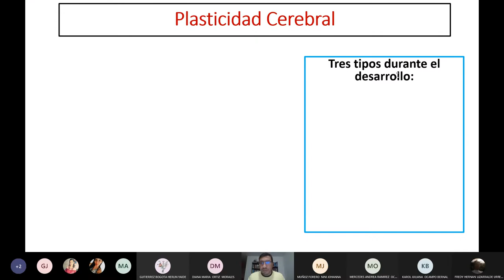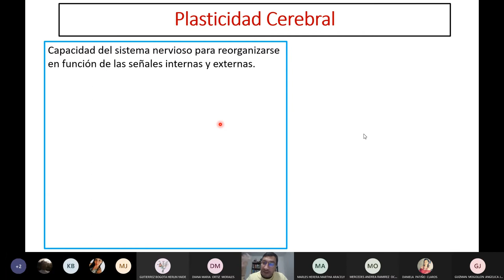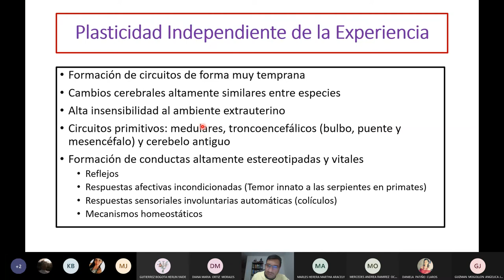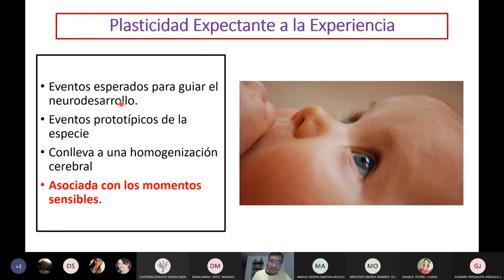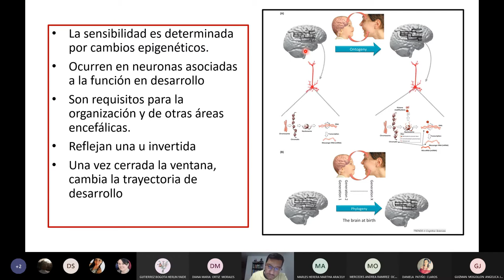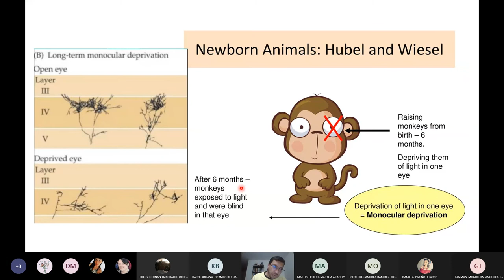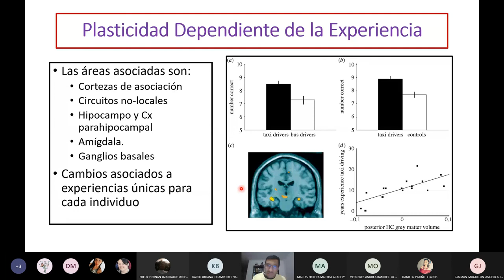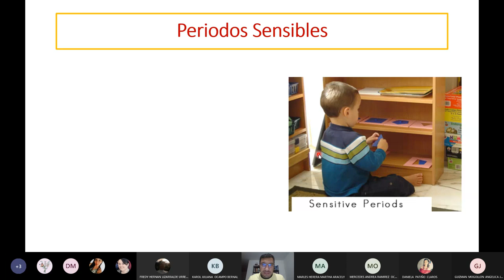Fundamentos de la Plasticidad Cerebral